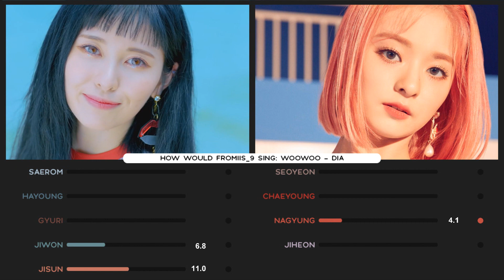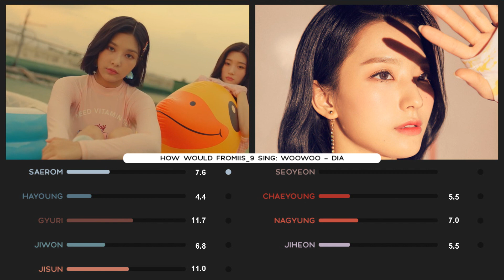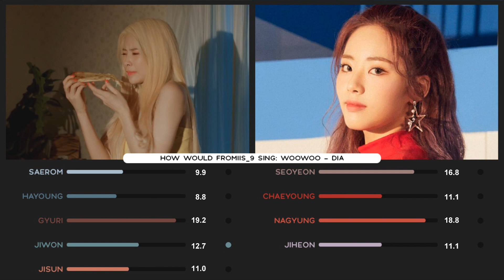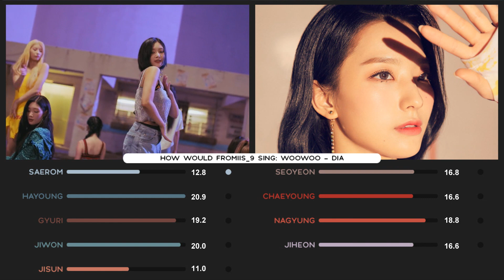How Would FROMIS_9 Sing - DIA "WooWoo" (Line Distribution)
SONG:
WooWoo - DIA